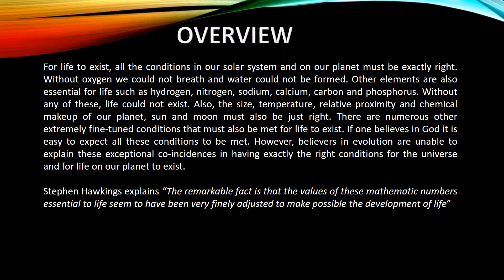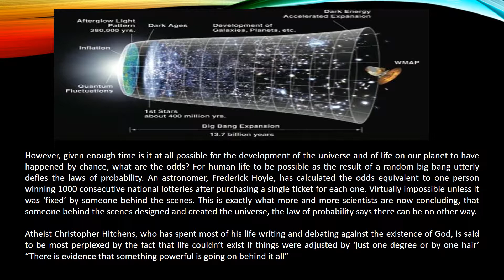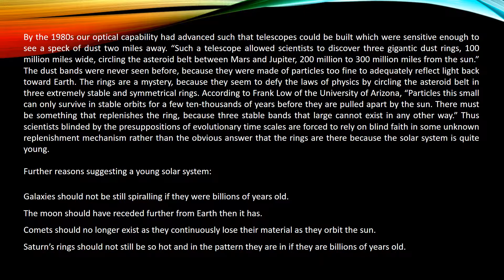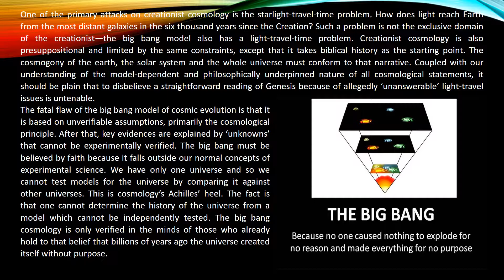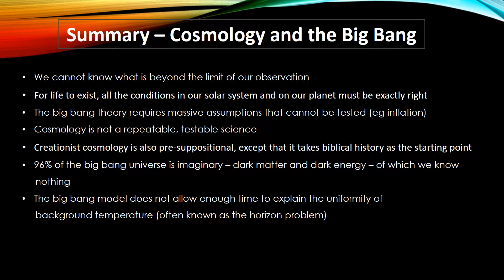2017 Cosmology and the Big Bang - The Evidence made Clear - Creation or Evolution - Part 8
For life to exist, all the conditions in our solar system and on our planet must be exactly right. Without oxygen we could not breath and water could not be formed. Other elements are also essential for life such as hydrogen, nitrogen, sodium, calcium, carbon and phosphorus. Without any of these, life could not exist. Also, the size, temperature, relative proximity and chemical makeup of our planet, sun and moon must also be just right. There are numerous other extremely fine-tuned conditions that must also be met for life to exist. If one believes in God it is easy to expect all these conditions to be met. However, believers in evolution are unable to explain these exceptional co-incidences in having exactly the right conditions for the universe and for life on our planet to exist.